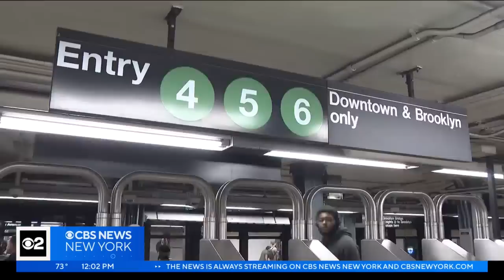Suspect wanted for slashing women in Manhattan subway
Police said a man attacked two women at the 86th Street and Lexington Avenue station before he attacked a third woman on a 4 train, CBS2's Alice Gainer reports.